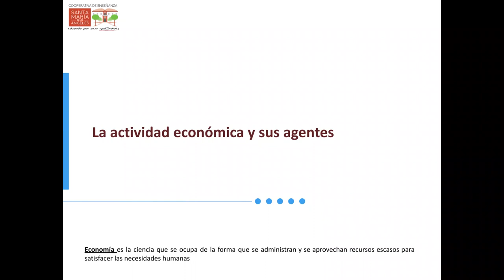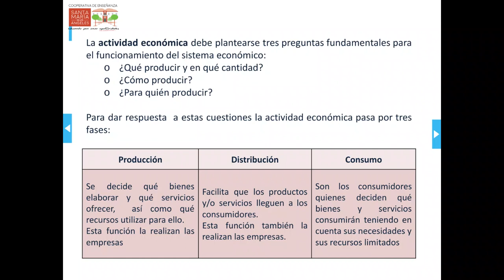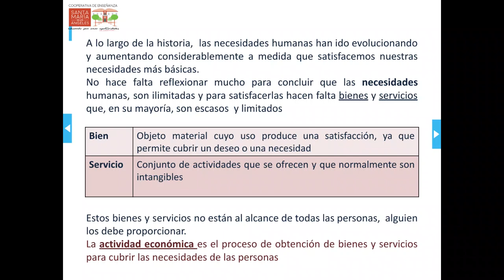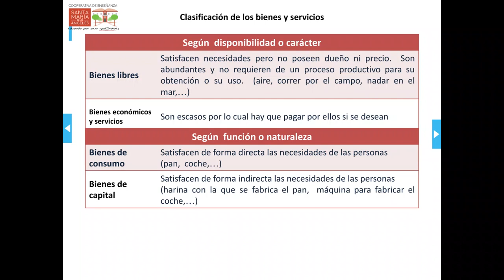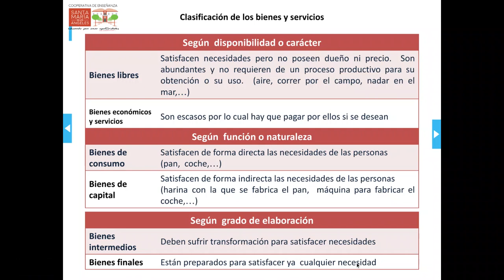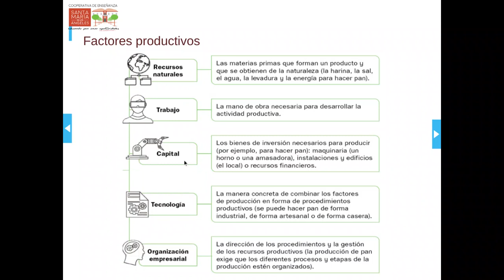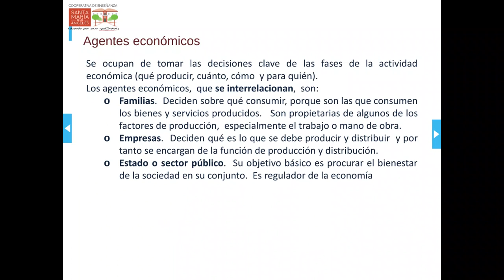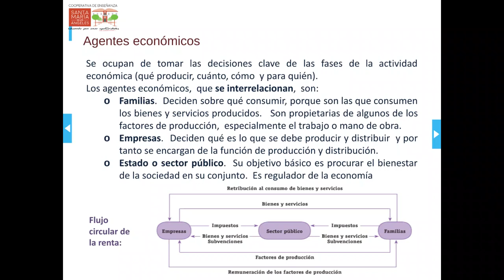La actividad económica y sus agentes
Bienes, servicios y factores de producción.
Clasificación de los bienes y servicios.
Los agentes económicos y el flujo circular de la renta.